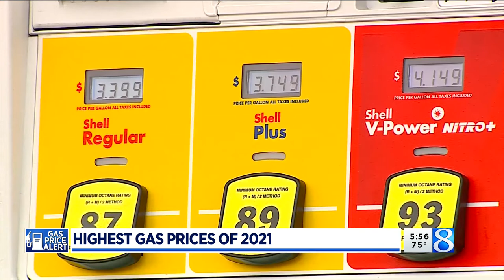GasBuddy expert: Likely no quick relief at the pump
GasBuddy petroleum analyst Patrick De Haan speaks with News 8 about what's causing the highest gas prices of the year (Oct. 11, 2021)